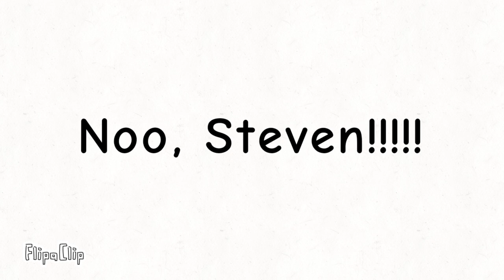Rising Sauropods (DvH EP15 S1)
Basically a video with sound effects I made from CapCut, all characters are going to be mentioned now.
Steven,Rexy,Kraptoryx,SCP-10111,Golden Brothers,Guard Of SCP-10111,Red Bolt,Crystal Evader,OldFrance Countryball,Lalopoysaurus,Exposed Balloon (NEW), Hetpodetrox (NEW)